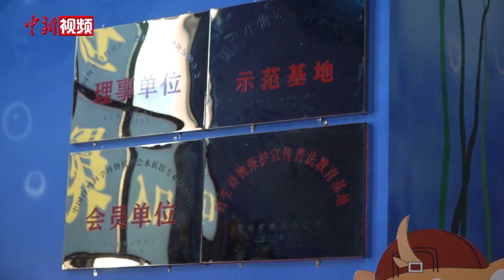我在高原驯海豚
8月20日早晨9点，海豚驯养师飞有航像往常一样来到青海省西宁市海洋世界的海豚馆，他的“伙伴”皮皮仿佛有感知一般，瞬间变得兴奋起来，将头搭在岸边等待着驯养师的抚摸。每天早晨，飞有航都会仔细准备足够的饵料，并通过表皮检查、口腔检查、体温检查等步骤后，确认皮皮的身体状况。今年25岁的飞有航从事鲸豚驯养师这个行业已经有5年的时间了，一次机缘巧合的接触，让他爱上了这份工作。他说，海豚的智商相当于一个4、5岁的小孩，它们很顽皮，能与白鲸、海豚朝夕相伴，是一件很有趣的事情。表演时还会收获掌声，也特别有成就感。